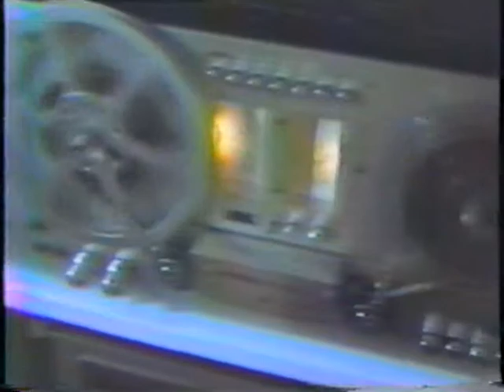Carlos The Artist 1980 Greg Travis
A very early Greg Travis &*David Daniel video 1980